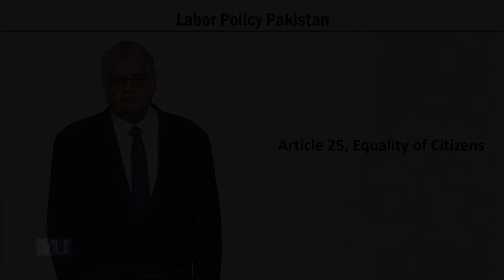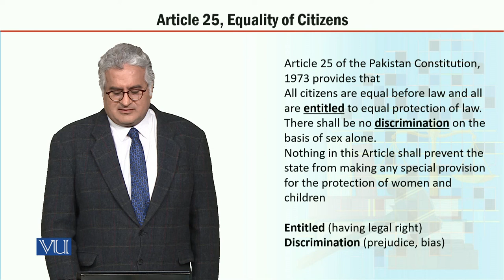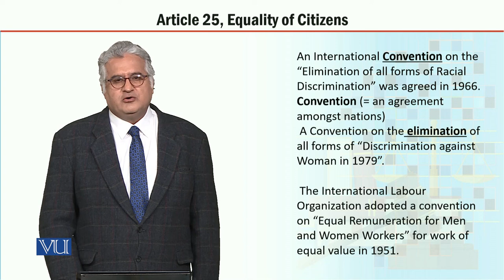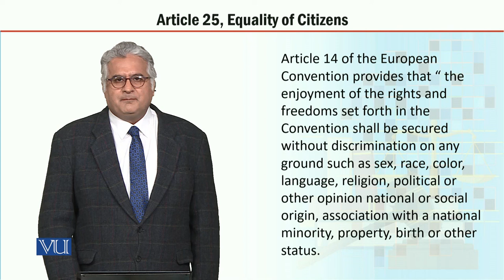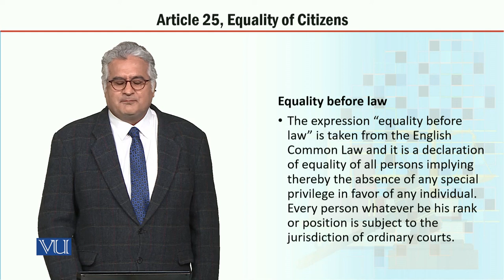MGT723_Topic028 | Labor Policy